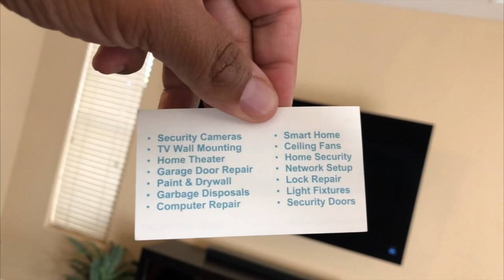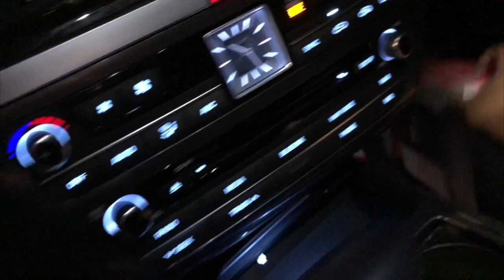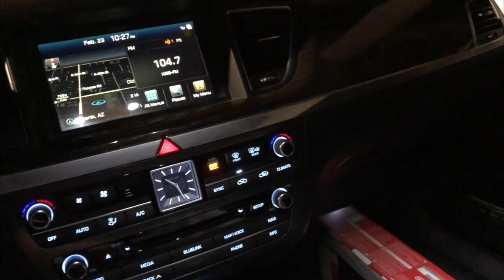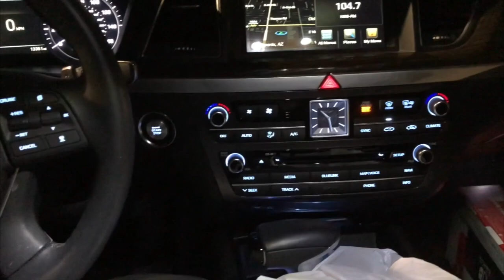BEST KID GIFT EVER!!! (vlog #4)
BEST KID GIFT EVER!!! Real Car Guy Vlog got our little man a birthday present, he is so excited about. Plus you get a chance to see the new JL wrangler on its new mopar lift. hit that SUBSCRIBE button we have a ton of new reviews coming and a lot more excitement in our daily vlogs..